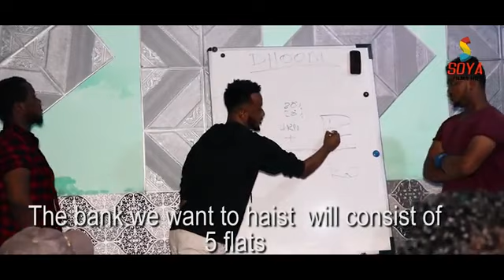Somali Film Dhoom4 Xasan Soya Fanproj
DHOOM4_#SOMALI_#ACTION_#FILM_OFFICIAL_#TRIALER_2O21_SOYA_FILMS_STUDIO(360p)